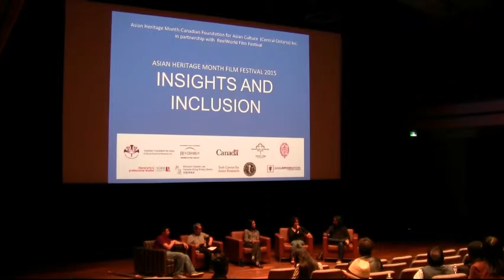Panel Discussion on "Insight and Inclusion" with Asian Canadian Filmmakers (Part III)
Asian Heritage Month Film Festival 2015

Panel Discussion on "Insight and Inclusion"
 Asian Canadian Second and Third Generation Filmmakers talk about how they brought their stories to the screen, sharing their challenges and successes.
 Moderator: Bobby Del Rio
 Panelists: Keith Lock, Jag Parmer, Faisal Lutchmedial, Amanda Joy